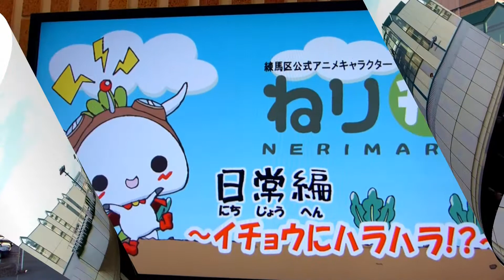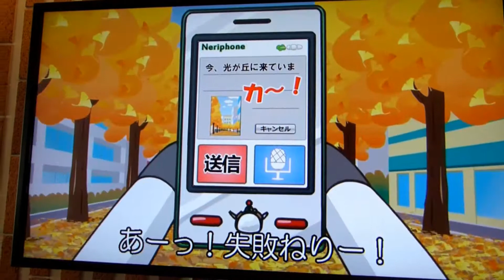ココネリ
説明